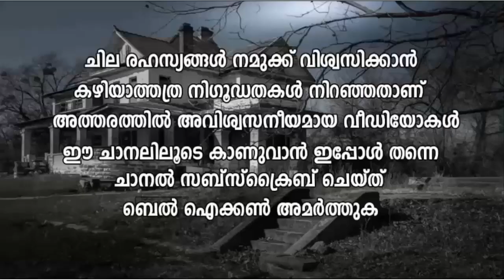അവര്‍ ദൈവങ്ങള്‍ അല്ല! ഏലിയന്‍സ്| ഏലിയന്‍സ് മനുഷ്യന് നല്‍കിയ സ്വര്‍ണ്ണ പുസ്തകം എവിടെ ? Aliens